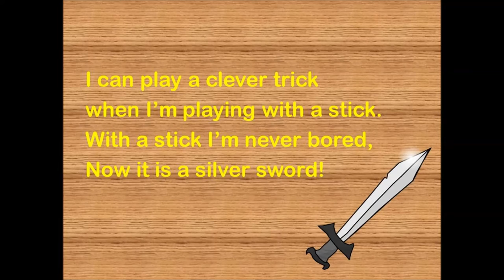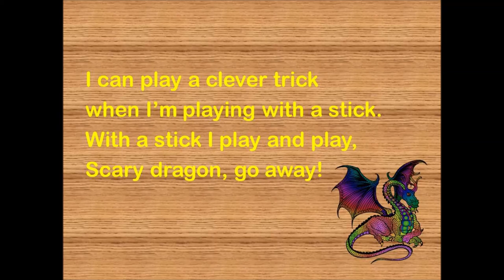Early years song: Not a stick!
This song is aimed at EYFS or KS1 that have enjoyed the book 'Not a stick' by Antoinette Portis. The tune is really easy, it's 'twinkle twinkle little star', I hope you enjoy it!